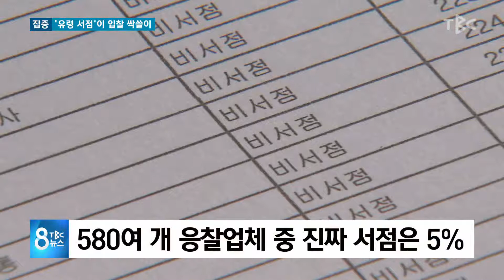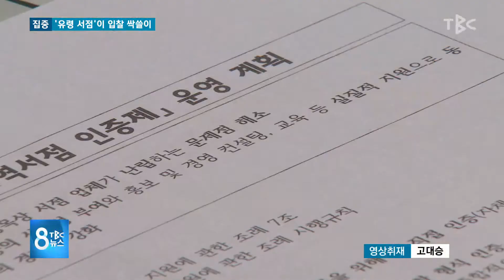‘유령 서점’이 입찰 싹쓸이 180123 [TBC-띠비띠]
유령 서점은 확실히 걸러야겠어요❗